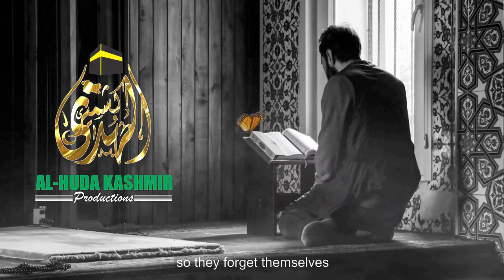|| Ilm Aur Malumat || Mufti Yaqoob Baba || Al Huda Kashmir Production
©''𝗔𝗹-𝗛𝘂𝗱𝗮 𝗞𝗮𝘀𝗵𝗺𝗶𝗿''-2021